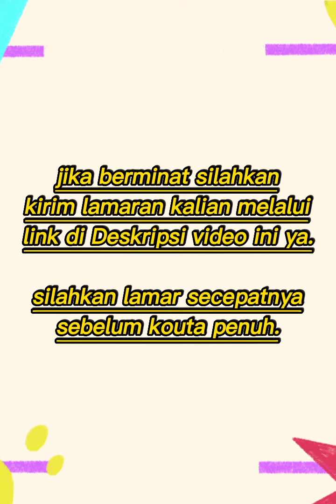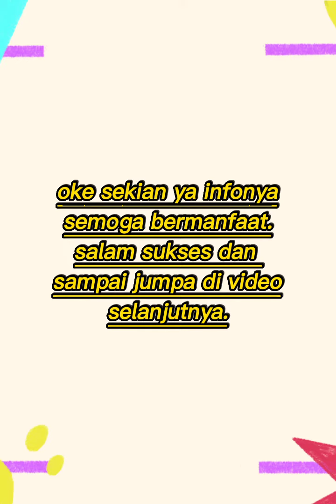Lowongan kerja driver bandung silahkan lamar sebelum kouta penuh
link